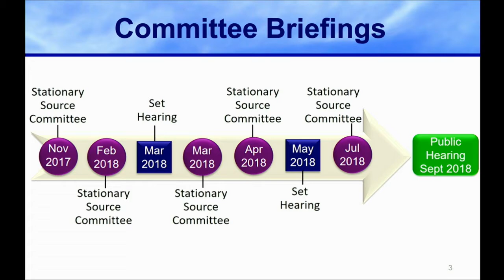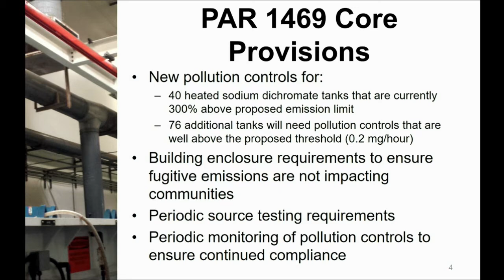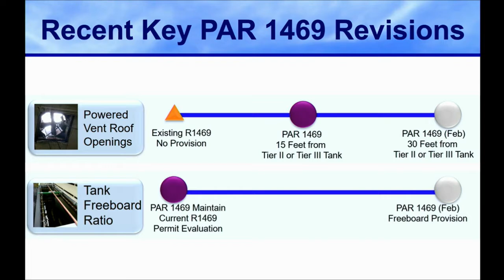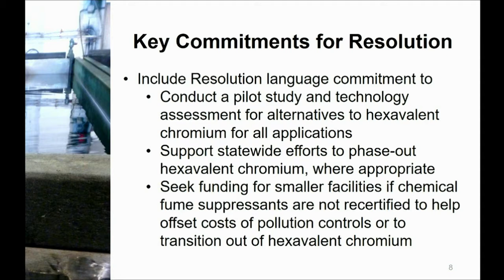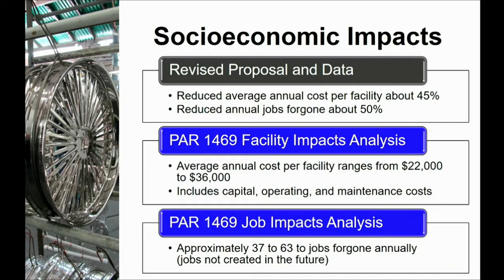SCAQMD Stationary Source Committee Meeting July 20 2018